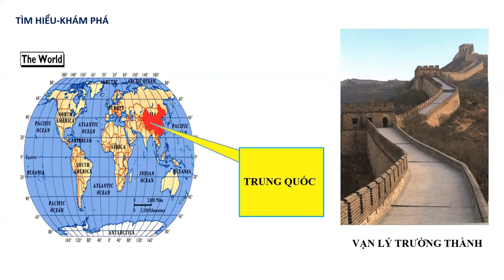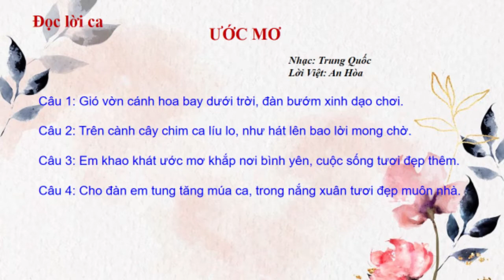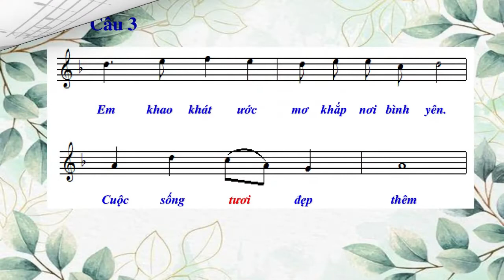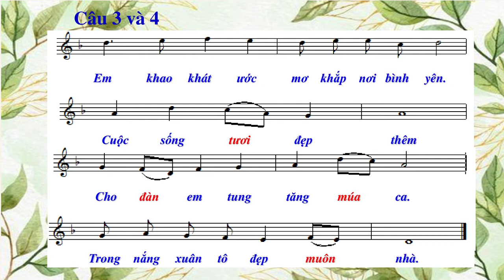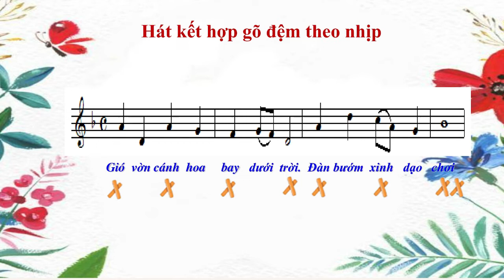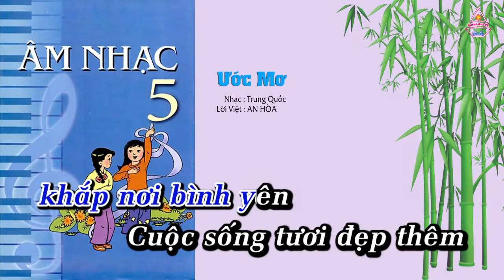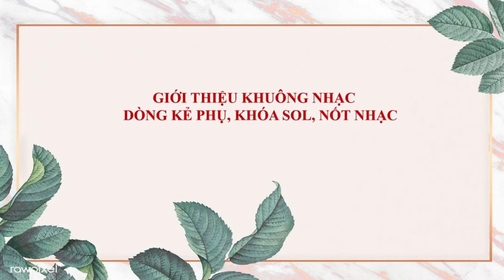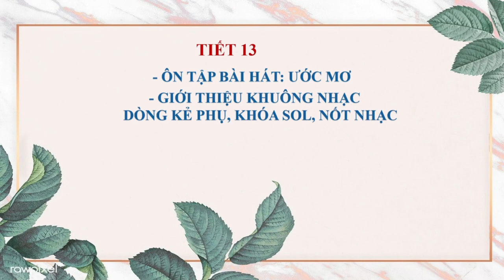Âm nhạc lớp 5 Tiết 12 và Tiết 13